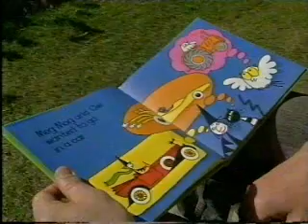Playdays Patch Stop Part 2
Episode of BBC Playdays, Patch Stop. 1994.